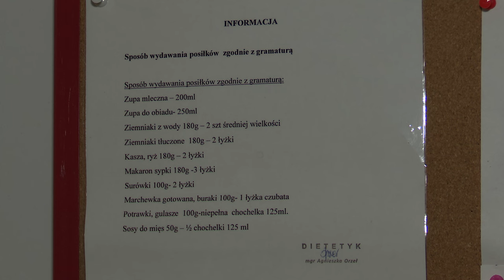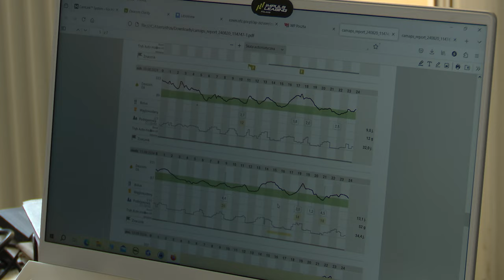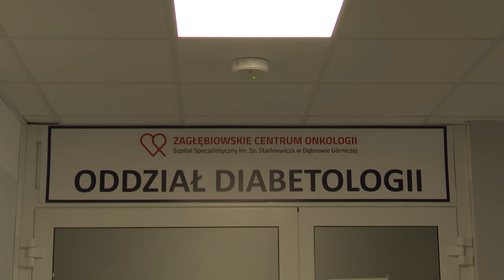Przełom w diabetologii 20.08.2024